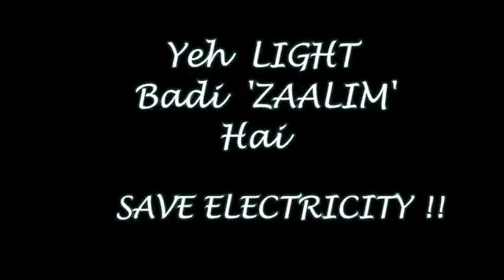Light go comadey